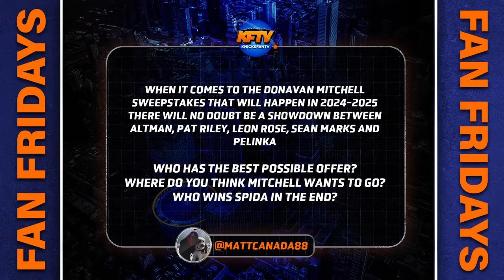Why The Knicks Will Win The Donovan Mitchell Trade Sweepstakes